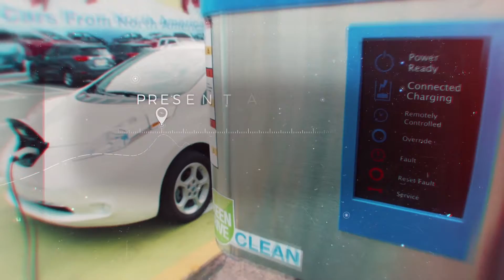Impulsando la movilidad sostenible en las empresas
El 24 de octubre se celebra el Madrid Summit 2017, una jornada profesional que servirá de punto de encuentro entre empresas potenciales compradores de flotas y marcas de vehículos híbridos y eléctricos. Toda la información de actualidad sobre la situación actual y las tendencias dentro de este sector.